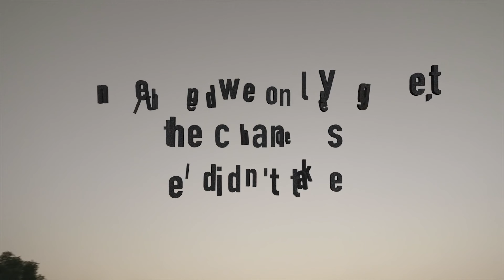The funniest love scene ever !!